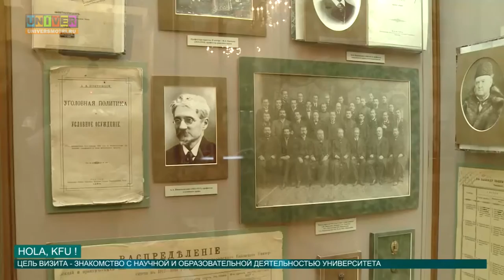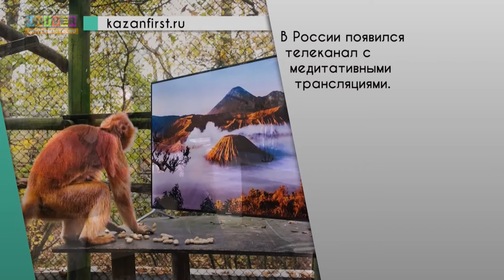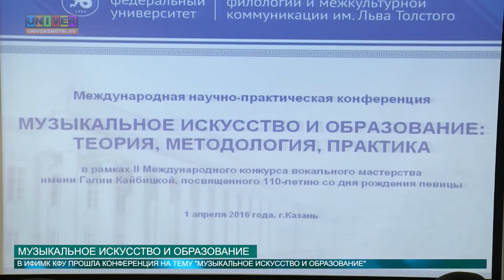Новости КФУ от 01.04.2016